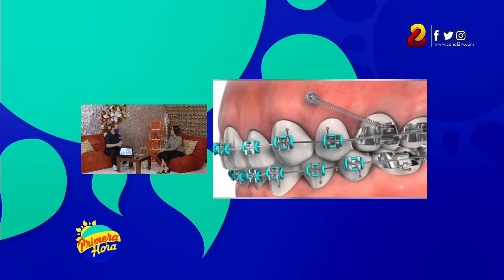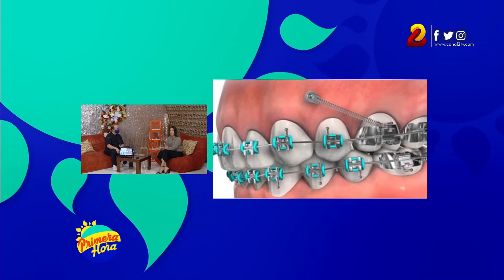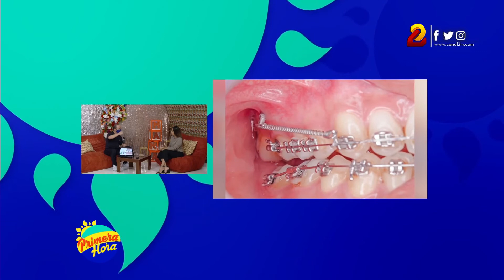Como funcionan los mini implantes de ortodoncia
Los mini-implantes son tornillos fabricados a base de titanio, acero inoxidable o una combinación de ambos, que son implantados en el hueso maxilar o mandibular con el objetivo de que actúen como agentes de fijación temporales.